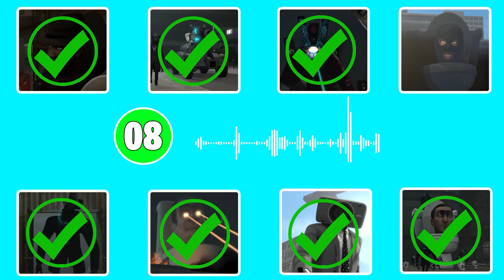Guess MONSTERS VOICE #26 | Skibidi Toilet Meme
Guess MONSTER'S VOICE  | Skibidi Toilet Meme

❓How many Monsters  Can you guess right?

*All Variations in this Video are created by me Quizzes Land